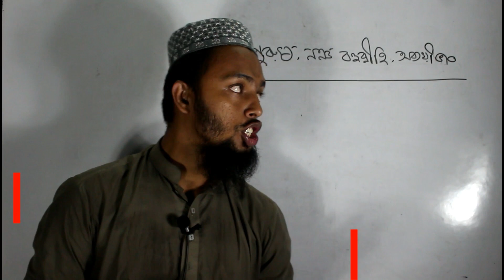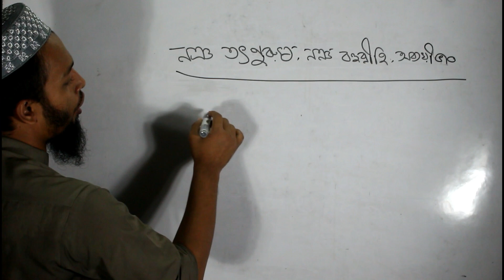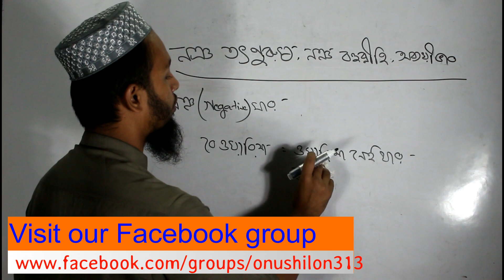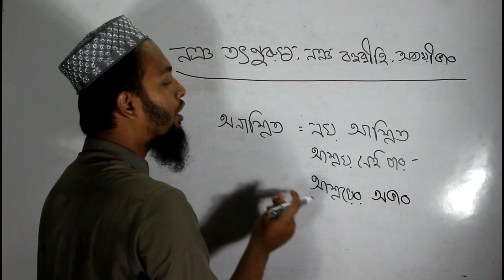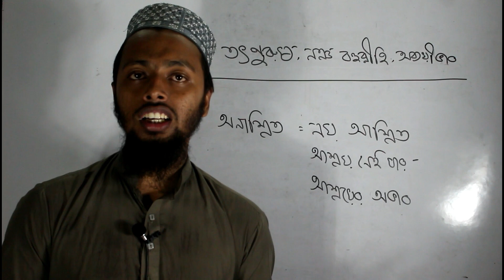নঞ তৎপুরুষ-নঞ বহুব্রীহি-অব্যয়ীভাব সমাসের মধ্যে পার্থক্য-Difference among negative shomash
নঞ তৎপুরুষ-নঞ বহুব্রীহি-অব্যয়ীভাব সমাসের মধ্যে পার্থক্য আমরা অনেকেই করতে পারি না। আসলে এই পার্থক্য নির্ভর করে আপনার ব্যাসবাক্যের উপর। আপনি যদি সঠিকভাবে ব্যাসবাক্য করতে পারেন, তবে সেই অনুসারেই আপনাকে সমাস লিখতে হবে।
এই ক্লাসটি দেখলে সহজেই আপনি বিভিন্ন সমাসের মধ্যে পার্থক্য নির্ণয় করতে পারবেন।